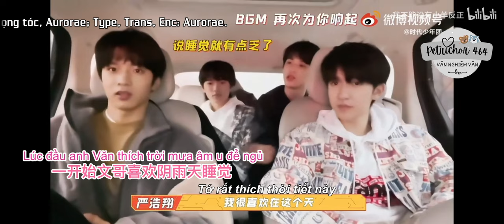[Petrichor464] [Văn Nghiêm Văn] |Seri1#| Rốt cuộc ai mới là anh (2.0)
·Time: nha nha có một cọng tóc
·Type, Trans, Enc: Aurorae

Bản vietsub được thực hiện bởi Petrichor464, xin vui lòng không re-up!